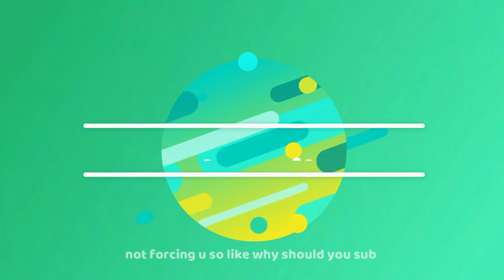Snowy in 4K UHD #9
Snowy playing with her toy.